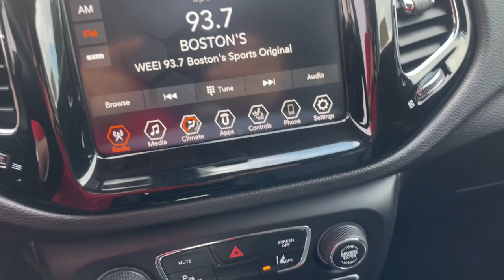2021 Jeep Compass Milford, Mendon, Worcester, Framingham MA, Providence, RI 3018Z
Laser Blue Pearlcoat Used 2021 Jeep Compass Limited available near me in Milford, Massachusetts at Imperial CDJR. Servicing the Mendon, Worcester, Framingham MA, Providence, RI area.

Imperial CDJR
18 Uxbridge Rd

, Apple CarPlay / Android Auto, Power Leather Seats, Power Seats, Heated Seats, Backup Camera, Bluetooth, Cruise Control, Power Windows, Power Locks, Steering Wheels Radio Controls, Aluminum Wheels, Lane Keeping Assistance, Adaptive Cruise Control, 4WD, Quick Order Package 2GG. Certified. Laser Blue Pearlcoat 2021 Jeep Compass Limited 4D Sport Utility Limited 4WD 9-Speed 948TE AutomaticbrbrbrClean CARFAX. CARFAX One-Owner. 2.4L I4 22/30 City/Highway MPG Odometer is 17148 miles below market average! Jeep Details:brbr * Vehicle Historybr * Limited Warranty: 3 Month/3,000 Mile (whichever comes first) after new car warranty expires or from certified purchase date (for FCA US LLC Certified Pre-Owned program)br * Warranty Deductible: $100br * Roadside Assistancebr * 125 Point Inspection (for FCA US LLC Certified Pre-Owned program)br * Includes First Day Rental, Car Rental Allowance, and Trip Interruption Benefits. SiriusXM 3 month trial subscription (for FCA US LLC Certified Pre-Owned program), Vehicles Up to 120,000 Miles and 5 Model Years Between 75,001 and 120,000 Miles. 3 Month/3,000 Mile Maximum Care Limited Warranty, Whichever Comes First, Measured From Certified Pre-Owned Purchase Date. Thorough Reconditioning Process Using Authentic Mopar Parts. Car Rental Allowance, 3-Month Trial Subscription for SiriusXM GuardianTM and Satellite Radio (for Certified Pre-Owned Go program)br * Transferable Warranty (for FCA US LLC Certified Pre-Owned program)br * Powertrain Limited Warranty: 84 Month/100,000 Mile (whichever comes first) from original in-service date (for FCA US LLC Certified Pre-Owned program)brbrbrMORE ABOUT US: Imperial Cars Purchase With Confidence: 1) Free Car Fax Vehicle History Report available for all our vehicles online. 2) Our vehicles are Imperial Certified and go through a rigorous Multi-Point vehicle inspection. 3) Bottom line pricing. 4) 5-Day or 200 Mile Vehicle Exchange Program for your total confidence. If you are not happy with it bring it back within 5 days or 200 miles and we'll give you a credit of your full purchase price toward the purchase of another vehicle. (Excludes Renewed for You vehicles.)brbrPrice does not include tax, title, registration, documentation fee or other applicable fees. Price does include Imperial trade-in assistance bonus of $1,000 for qualifying retailable trades with less than 10 years of use from original in-service date and odometer under 120,000 miles. To receive advertised promotional price, the vehicle must be paid in full and take same day delivery from dealer stock. Call or email our phone and internet team for the most current information and Imperial discounts. Price cannot be combined with any other discounts or promotions and is subject to change based on market value at any time without notice, customer must mention promo code to qualify for internet special discount; MENTION PROMO CODE: INTERNET1. The information contained herein is deemed reliable but not guaranteed, dealer not responsible for any misprint involving the price and/or description of the any vehicle offered for sale as it is the sole responsibility of the buyer to physically inspect and verify such information prior to purchasing. Transparency is our goal. NO WHOLESALERS OR DEALERS! Some of our Pre-Owned vehicles may be subject to unrepaired safety recalls. Check for a vehicle's unrepaired recalls by VIN